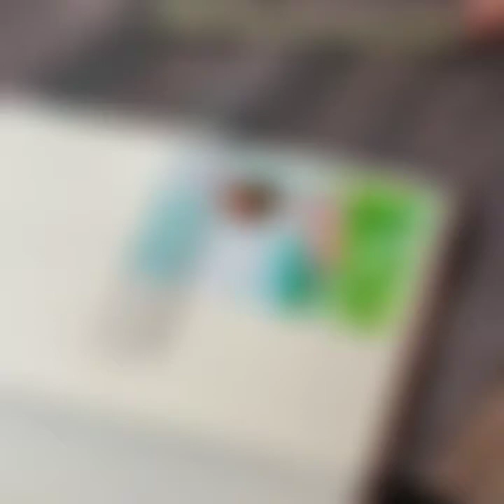DRAW WITH ME | Outlining "Breezy" Kiki's Delivery Service Painting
It was late at night when I painted this, so I couldn't record it. But the next day, I was able to record at least outlining the painting. This isn't sped up, but I did edit out a lot of the times I paused and skipped ahead a little bit sometimes - so as not to make this too long.

MATERIALS
- Sakura Pigma Micron Pen 0.005
- Sakura Pigma Brush Pen, Red
- Zig Kuretake Real Clean Color Real Brush Pen, Dark Green & Gray
- Tombow Dualbrush Pens
- Dr. PhMartin's Bleed-proof White

Other links are by association only, no commission.

Video Edit
"Quik" app by GoPro on Samsung Galaxy SG10+

EDITING
"Quik" App by GoPro on Samsung Galaxy S10+